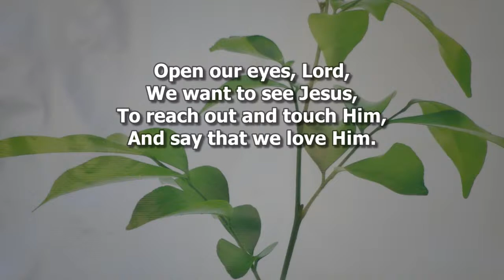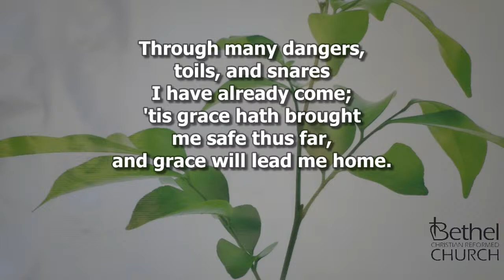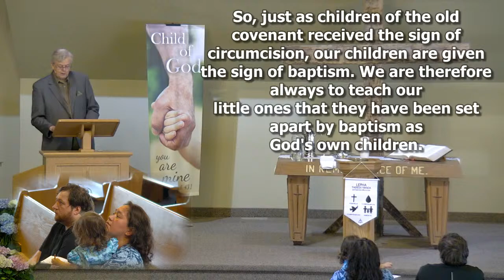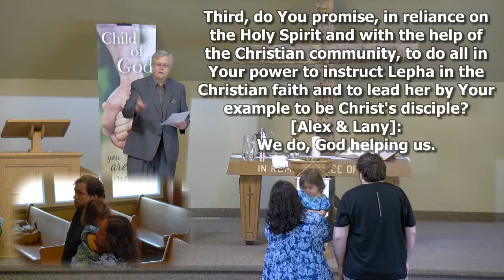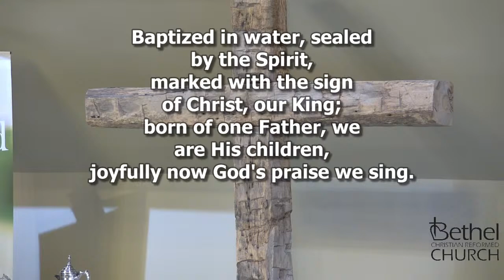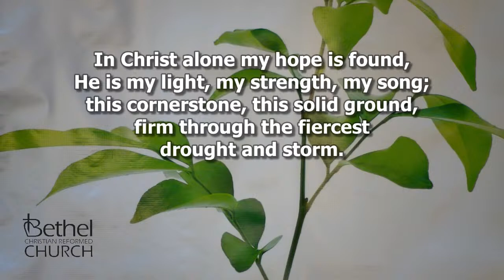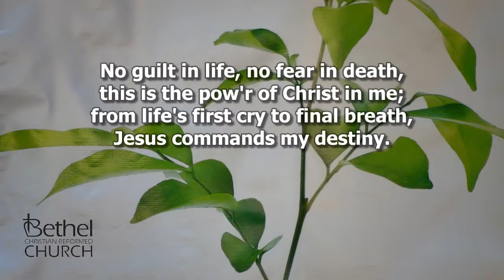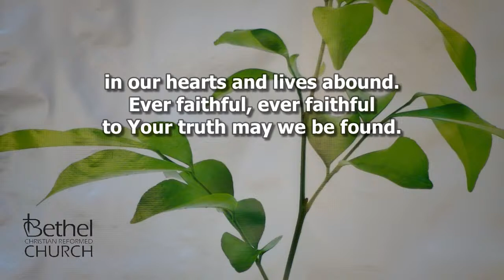Bethel CRC Dunnville April 14 2024, 7 PM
Easter Fire
Passage: Luke 24:13-35
Pastor Bart Keefer